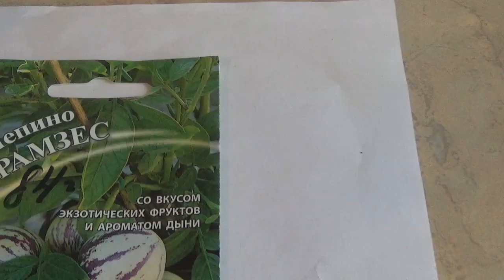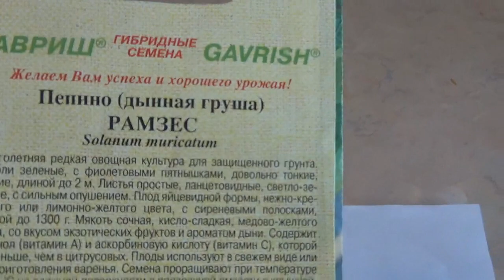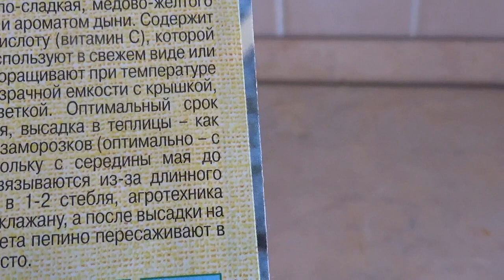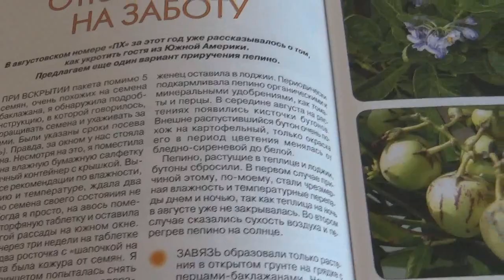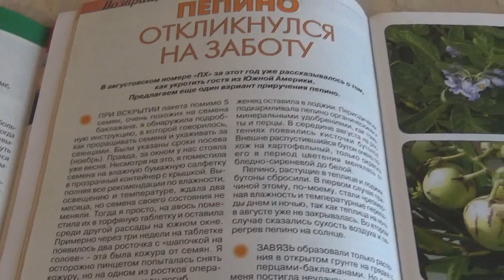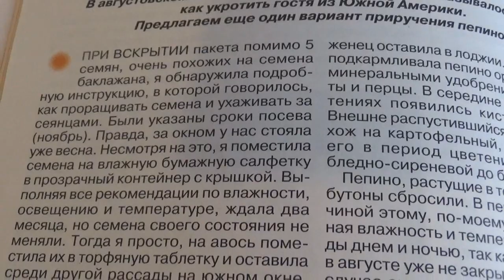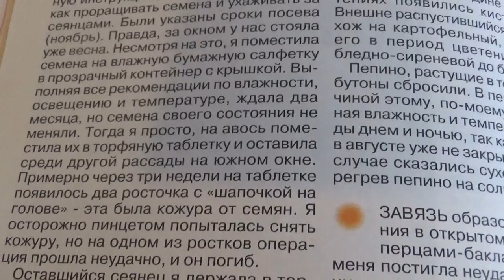СУПЕР СОРТ ПЕПИНО "РАМЗЕС"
О сорте пепино"РАМЗЕС" отзывы очень хорошие менее прихотливые к летней жаре,устойчив к болезням,образует много завязей.